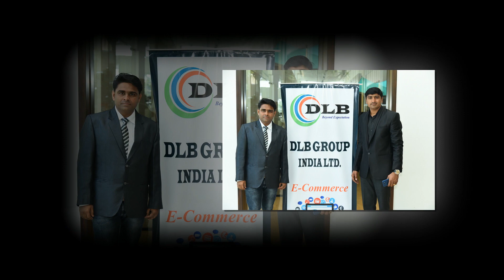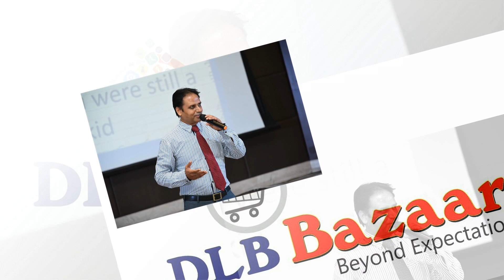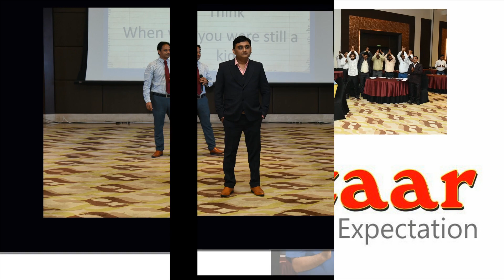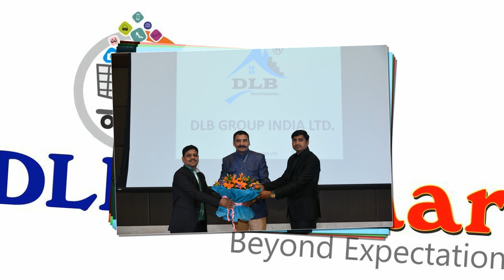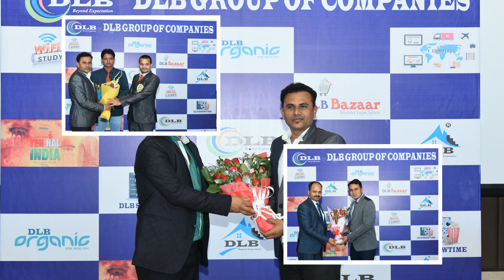DLB Leadership Development Program 7 Oct 2018- NASHIK